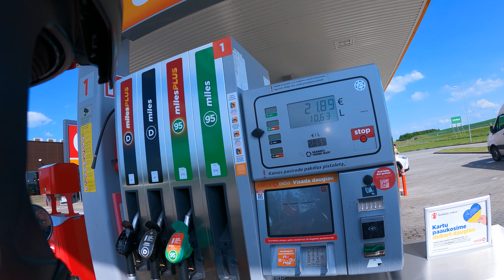Savaitgalis Šventojoje. Buvo labai šalta miegoti palapinėje!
Palaikymas naujo KONTENTO!
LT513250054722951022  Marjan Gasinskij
AČIŪ!:)